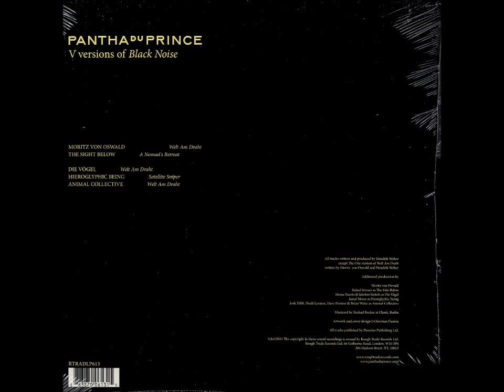Pantha Du Prince - Welt Am Draht (Die Vögel Version)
Welt Am Draht (Die Vögel Version)
Pantha Du Prince ‎-- XI Versions Of Black Noise
Label: Rough Trade ‎-- RTRADCD613
Format: CD, Compilation
Country: UK & Europe
Released: 18 Apr 2011
Genre: Electronic
Style: Abstract, Techno, Minimal